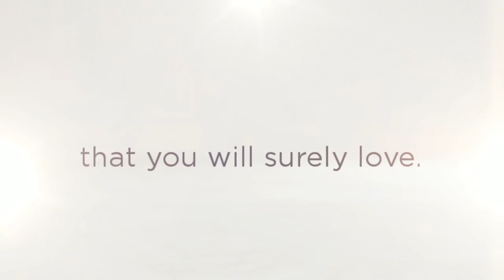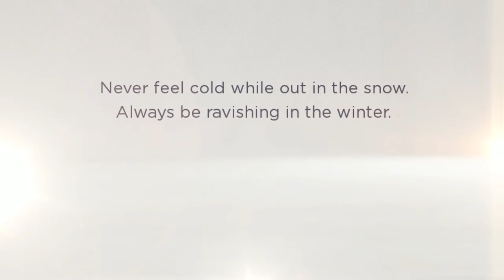fur coats at DayFursInc.com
- At Day Furs, our fur coats are fabulous and well-made. We have a wide variety of fur coats that will best suit your style and your budget. We also have storage areas to maintain the great condition of your coats.

Video Transcript:

Nothings says luxury like a fur coat!  If you are looking for the finest women's jacket out there, Day Furs has it all for you.  But not only that, Day Furs also offer services that will help maintain the quality of your fur. If you have a tight budget but need to buy a new coat, don't you worry!  We sell pre-owned furs that are in great condition. We at Day Furs not only sell fur coats, but also other luxury products that you will truly love.   Don't be out cold. Be ravishing this winter. Buy a fur from our wide collection!

DayFursInc.com (SEO)

1361 South Rangeline Road Carmel, Indiana, 46032 USA